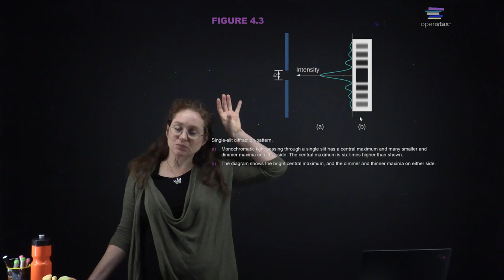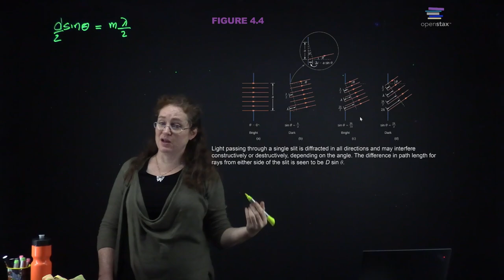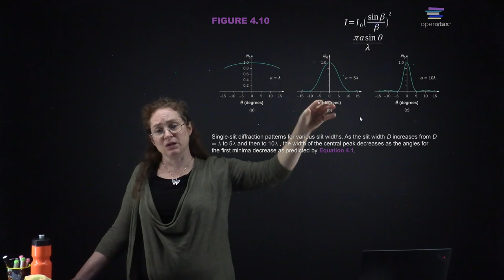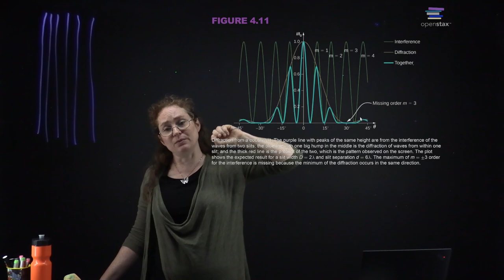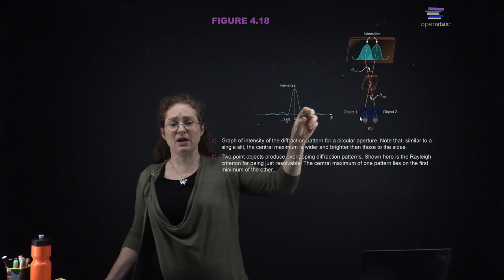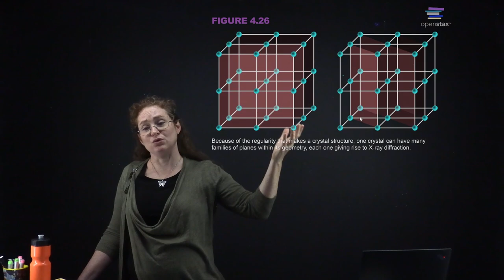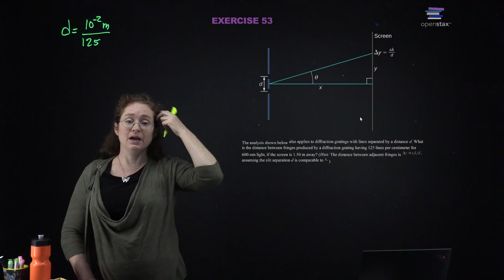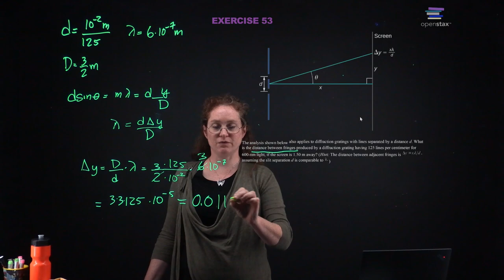Chapter 4 - Diffraction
Lecture following Open Stax University Physics Volume 3 Chapter 4
Recorded for Phys 138 Spring 2024 at the University of Tennessee, Knoxville.  Lecture slides mostly derived from those provided by Open Stax, with a few modifications, and posted